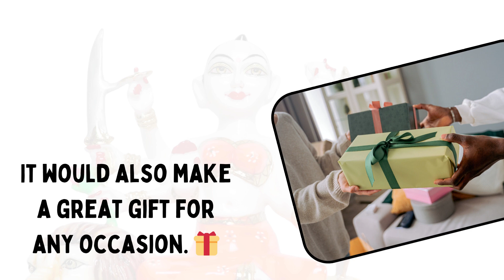Glorious World Creations